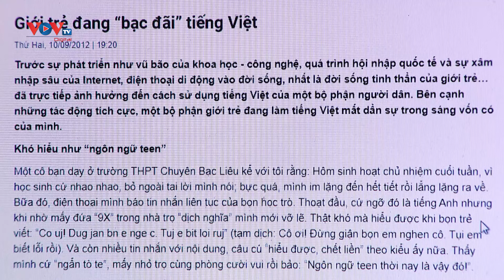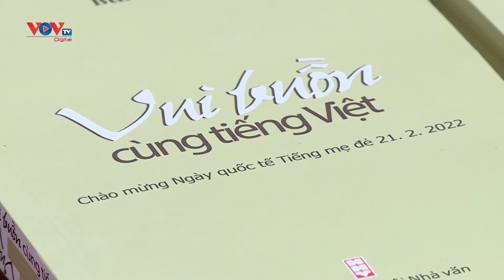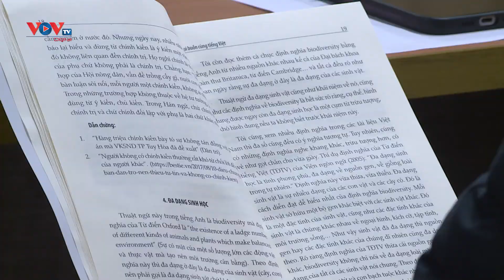Nỗ lực gìn giữ sự trong sáng của tiếng Việt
Nhằm nâng cao nhận thức của mọi người về tầm quan trọng của sự phong phú, đa dạng ngôn ngữ của mỗi quốc gia, Tổ chức UNESSCO đã quyết định chọn ngày 21/2 hàng năm là Ngày Quốc tế Tiếng mẹ đẻ.